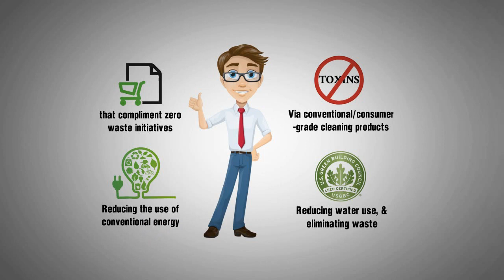Green Cleaning Services and Climate Change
Green cleaning services can help your organization achieve sustainability by addressing the four cornerstones of ecologically responsible operations.